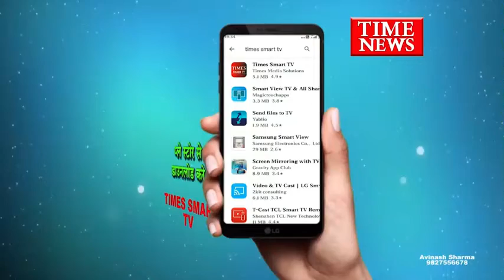निजी अस्पताल मे डॉक्टरो की टीम ने दवाइयों के कंमबीनेशन से ब्लैक फगस के मरीजो को ठीक करने का दावाकिया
प्रदेश में करोना महामारी के बाद ब्लैक फंगस बीमारी से कई लोगों की मौत हो रही है वही  इंदौर के एक निजी अस्पताल (शेल्बी अस्पताल) में डॉक्टरो की टीम ने दवाइयों के कंमबीनेशन से ब्लैक फगस के 10 में 6 मरीजो    को ठीक करने का दावा किया है । डॉक्टरों का दावा है कि दवाइयों के कॉन्बिनेशन से मरीजों के कोई साइड इफेक्ट भी नहीं देखने को मिल रहे हैं दवाइयों के कॉम्बिनेशन से सिर्फ किडनी को ऑब्जर्वेशन करना होता हैं

इंदौर के निजी अस्पताल के  ईएनटी ऑर्थोपेडिक नेफ्रोलॉजिस्ट और क्रिटिकल विभाग के डॉक्टरों ने एम्फोटरेसिन   दवाई का सेबटीटीयूड पोसपोनजोल उपयोग किया है इस से कई मरीजों को ठीक होने का दावा किया है निजी अस्पताल के क्रिटिकल हेड डॉक्टर विवेक की माने तो  एम्फोटरेसिन दवाई का शॉर्टेज महंगी होने की वजह से
पोसापोनाजोल दवाई  देने से ब्लैक फंगस के कई मरीज ठीक हुए हैं और उन्हें किसी तरह की कोई दिक्कत नहीं है वही दूसरे डॉक्टर नयन ने कहा कि उन्होंने मरीजों की साइनस सर्जरी की है जिसमें नाक के अंदर दूरबीन पर डालकर नाक की पूरी सफाई कर म्यूकस निकाला जाता है जिससे कि ब्लैक फंगस शरीर के किसी अन्य पार्ट या ब्रेन को नुकसान नहीं पहुंचाता है निजी अस्पताल के क्रिटिकल केयर और ईएनटी डिपार्टमेंट ने मिलकर यह कार्य कर रहे हैं अस्पताल में उपचार 10 में से 6 मरीज ठीक हो कर घर भी चले गए हैं

 निजी अस्पताल के डॉक्टरों द्वारा जो ब्लैक फंगस में उपचार किया जा रहा है उनके दावों को माने तो निश्चित ही ब्लैक फंगस बीमारी में यह तकनीक कई मरीजों को नया जीवन दे सकती है साथ ही इस बीमारी को फैलने से पहले ही रोका जा सकता है